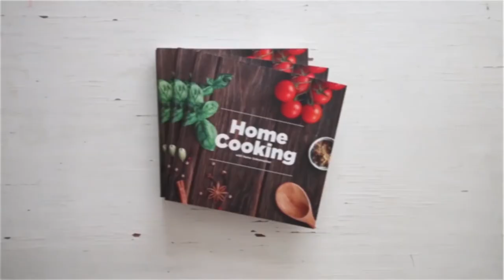மட்டன் உப்புக்கறி|Mutton uppu kari in Tamil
தேவையான பொருட்கள்

மட்டன் - 500 கிராம்
எண்ணெய் - 1/4 கோப்பை
குண்டு மிளகாய் - 15
இலவங்கப்பட்டை
பூண்டு - 12 பற்கள்
சிறிய வெங்காயம் - 30
கறிவேப்பிலை
மஞ்சள் தூள் - 1 தேக்கரண்டி
கல் உப்பு - 2 தேக்கரண்டி
தக்காளி - 2
தண்ணீர் - 1 1/2 கப்
கொத்துமல்லி தழை